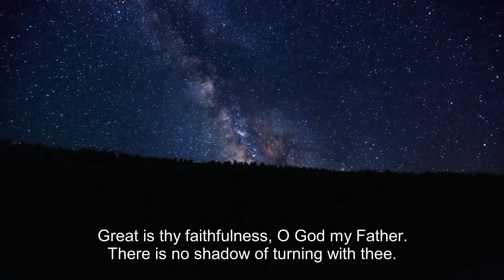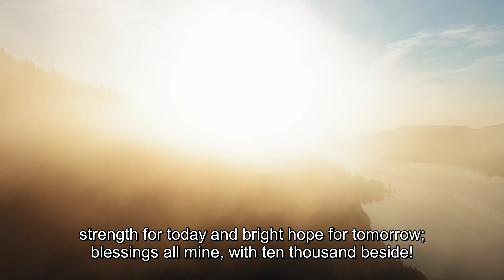Great Is Thy Faithfulness - Lyrics - Old Bible Hymns - a cappella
Old Hymns of Faith in Jesus
Relaxing a cappella hymns and nature scenes with lyrics